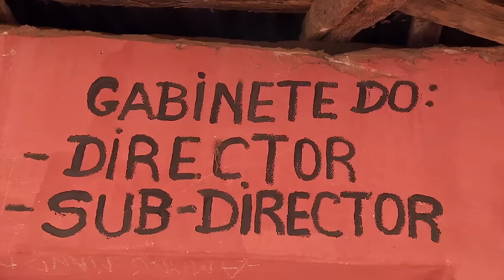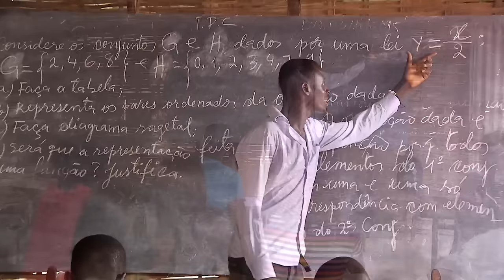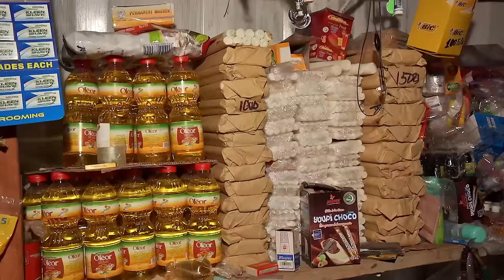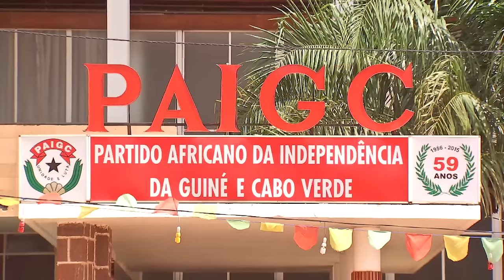İhracat gelirlerinin %80’i Kajudan olan ülke! (YENİ BÖLÜM) 80% of export revenues come from cashews!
Devasa Kaju bahçeleri, kaju işleme tesisleri, bir devlet okulu ziyareti ve eğitimin içinde bulunduğu durum, konteynerden çevirme bakkal dükkânları ve ülkenin bağımsızlık mücadelesinde çok önemli liderin acı sonu bu bölümün konularından sadece bazıları.
Yine bambaşka bir bolümle karşınızdayız. Haydi hep birlikte dünyayı keşfe devam.

The passage discusses topics such as vast cashew orchards, cashew processing facilities, a visit to a state school, the current state of education, container-transformed grocery stores, and the tragic end of a highly important leader in the country's struggle for independence. These are just some of the subjects covered in this section. Once again, we find ourselves with a completely different episode. Let's continue exploring the world together.